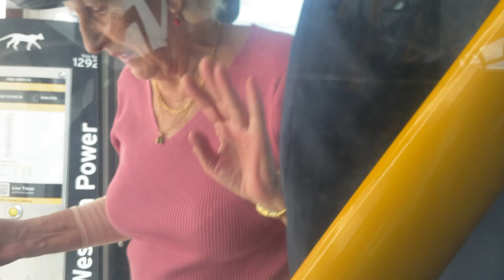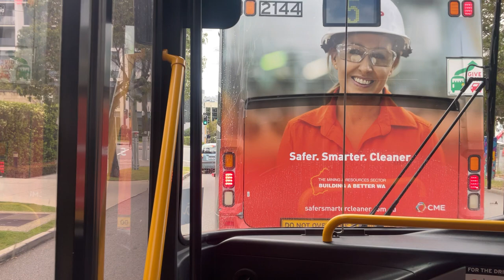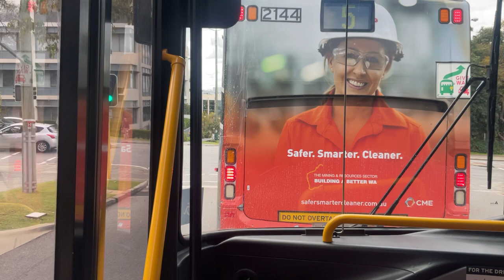Yellow CAT 3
Bus Stop Names

45 Claisebrook Station
46 Health Department
47 Education Department
48 Royal Square
49 Victoria Gardens
50 Nile Street
51 Main Roads
52 Old Girls School
53 Bennett Street
54 Wellington Square
55 Hill Street
56 Royal Perth Hospital
57 Western Power
58 Perth Station
59 Yagan Square
60 Arena
61 Watertown
41 Harold Boas Gardens
62 Colin Street
63 Perth Modern
35 Harold Boas Gardens
64 Watertown
65 Arena
66 Yagan Square
67 Perth Station
68 Western Power
69 Royal Perth Hospital
70 Hill Street
71 Wellington Square
72 Old Girls School
73 Main Roads
74 Nile Street
75 Victoria Gardens
76 Royal Square
77 Education Department
78 Health Department